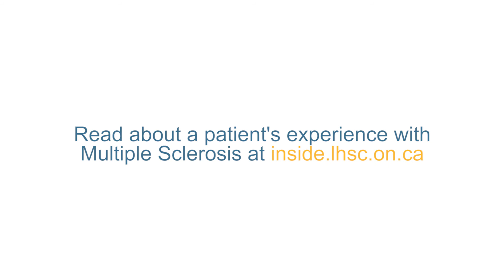Dr. Sarah Morrow talks about cognitive impairment in MS patients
Dr. Sarah Morrow, a neurologist in the Multiple Sclerosis Clinic at London Health Sciences Centre, discusses specialized treatment for patients experiencing cognitive impairment.